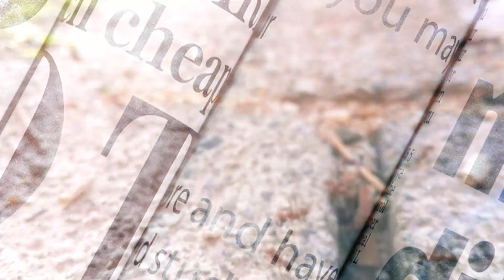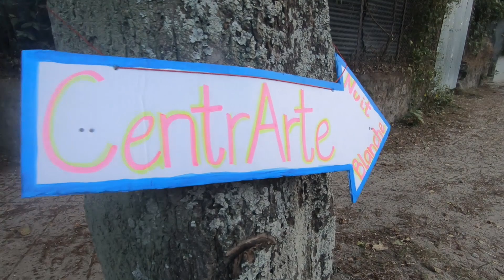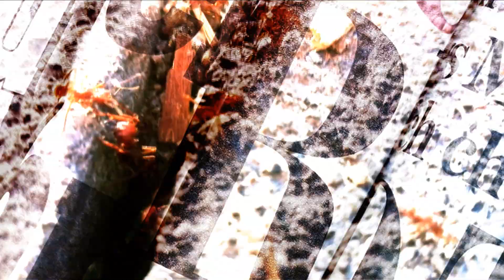ARTV NEWS - NUIT BLACHE 2019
Asi se vivio la Nuit Blache 2019 en San Salvador.